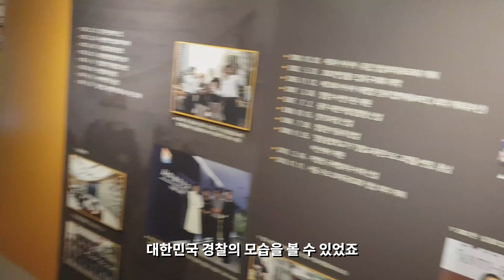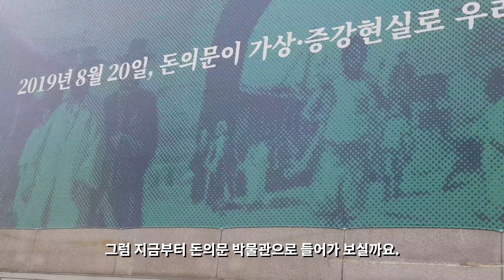아이들과 가볼만한곳! 경찰박물관~ 돈의문 박물관마을~ VLOG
개천절 아이들과 서울 경찰박물관 다녀온 후기입니다.
돈의문 박물관마을은 우리나라의 역사를
간접적으로 체험해 볼 수 있습니다.

외국인 친구들이나 가족분들이 계시다면
방문해보시길 권해드립니다.

멋진 공연들도 많이 하는 것 같습니다.